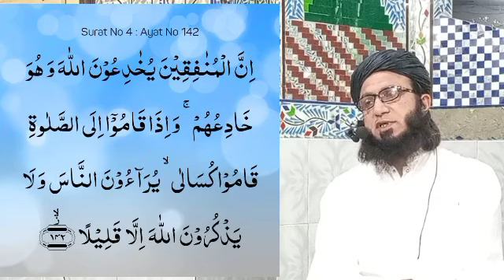Darse Quran Pashto | Word by word with HD Quran Tex | Para 5 | An Nisa Ayat 142-143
Darse Quran Pashto

Word by word  with HD Quran Tex

dars e quran pashto,
quran pashto translation
quran pashto tarjuma
pashto quran
quran pashto
quran with pashto translation
pashto quran tarjuma
pashto quran tarjuma full
pushto quran
pashto bayan
pashto tarjuma quran
pashto tarjuma
quran pashto tarjuma para 5
quran pashto lafzi tarjuma
quran pashto bayan
darse quran pashto
quran lafzi tarjuma pashto
quran lafzi tarjuma
quran lafzi tarjuma in pashto
quran pushto